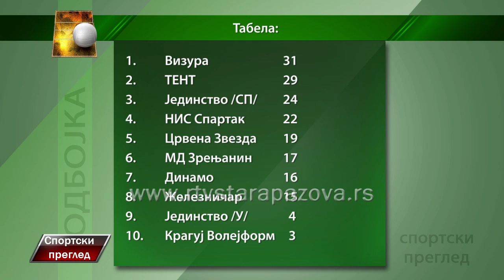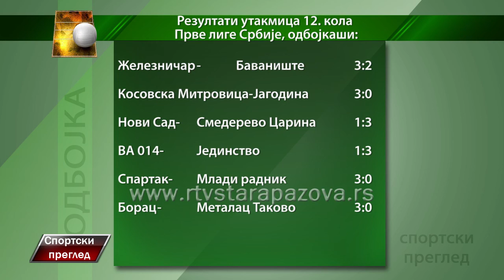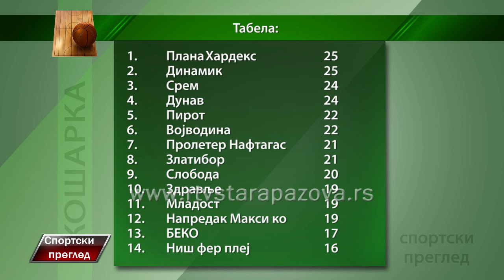Sportski pregled 25 1 2016